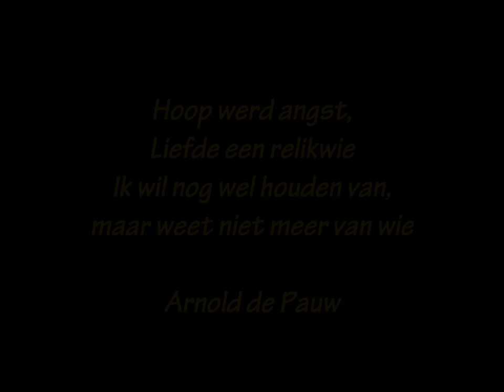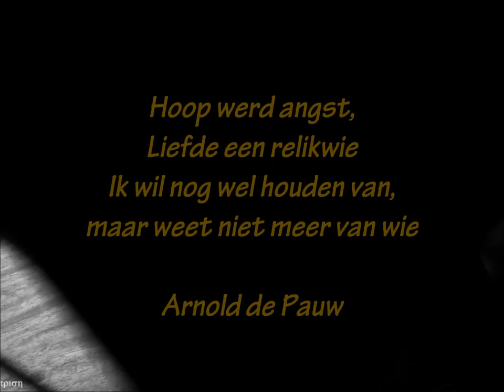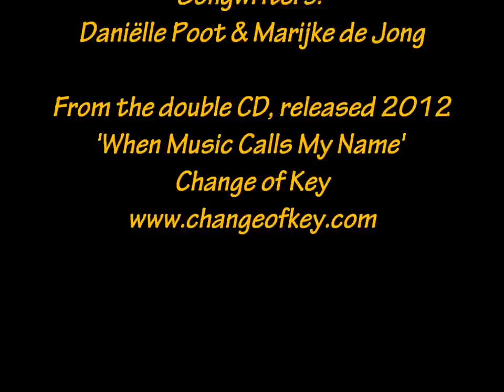An Old Suitcase Filled With Yesteryears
This song is dedicated to everybody who is, in one way or the other, involved with the tragedy of Alzheimer's disease. We wish you all the strength you need!

From the double album 'When Music Calls My Name'
Trio Change of Key
Released 2012